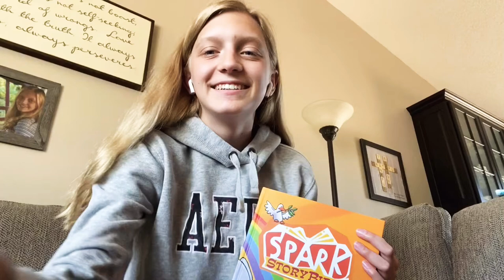The Great Commission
I read The Great Commission out of the Spark Story Bible. Share with your kids!